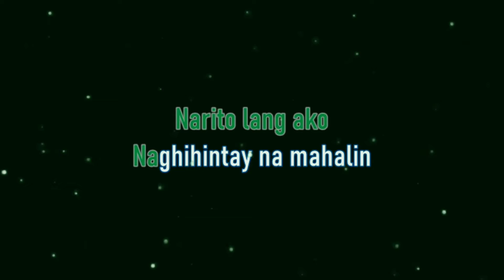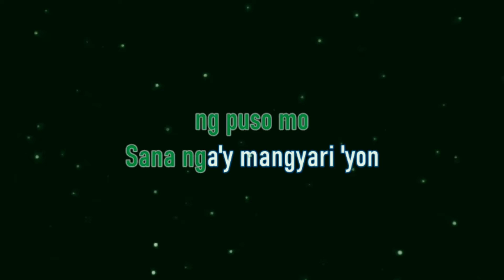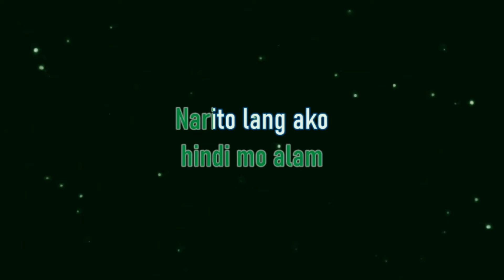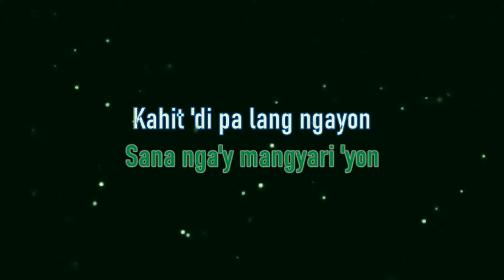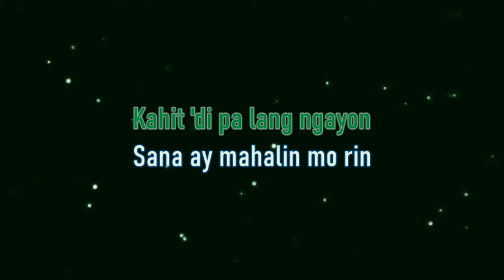Pagdating Ng Panahon - Aiza Seguerra (Piano Karaoke)🎤